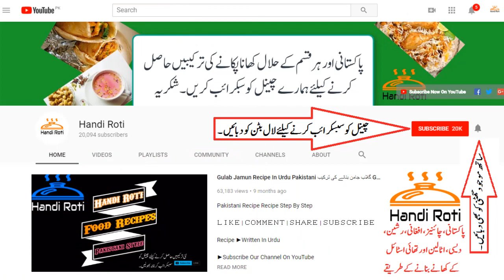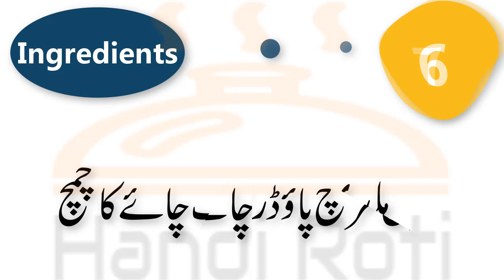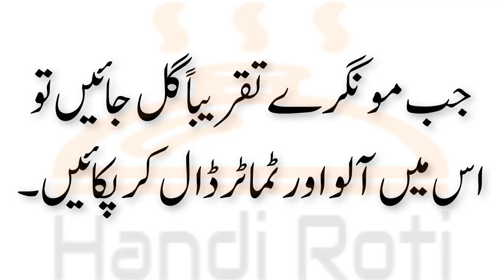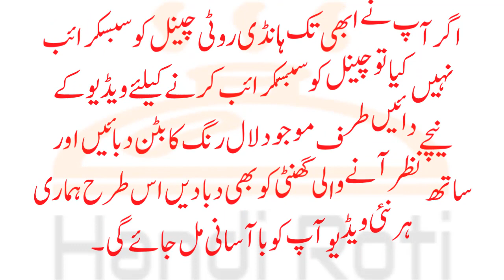Aloo Mongray Recipe in Urdu آلو مونگرے کا سالن Potato and Radish Pods Gravy